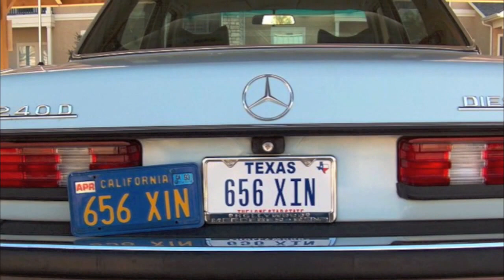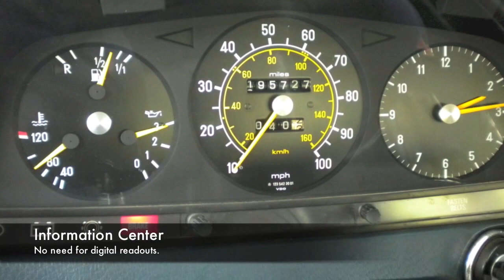Memories of Old Blue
Let's look back on the life and times of Old Blue. 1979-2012.